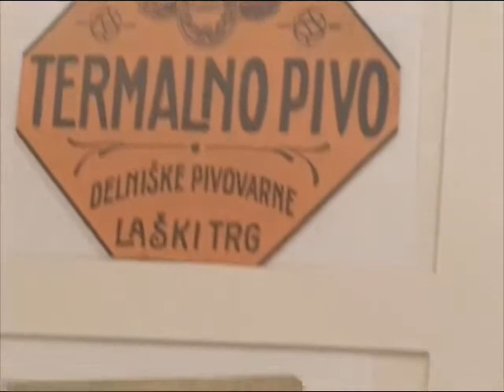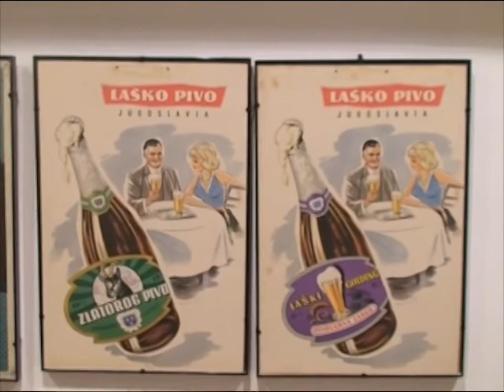( Pivovarna Lasko.m4v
Obisk v delu kraljestva Boška Šrota.